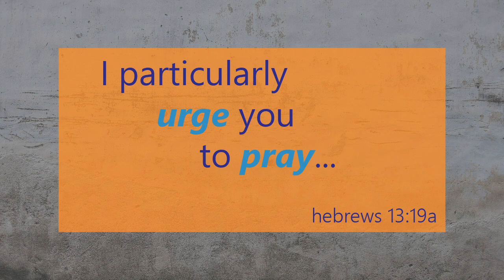Congregational Prayer March 29, 2020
Prayer from March 29, 2020